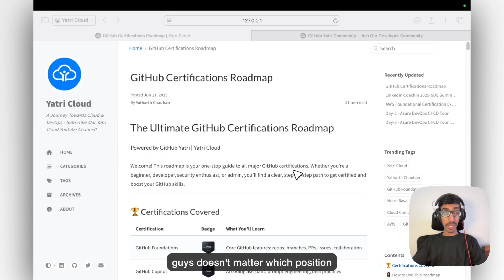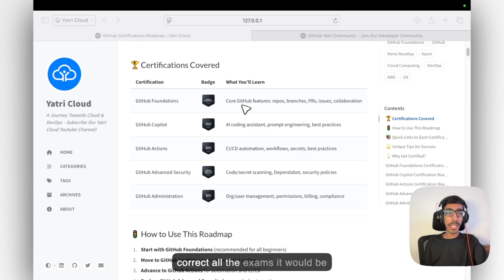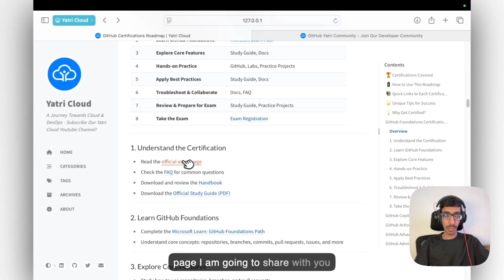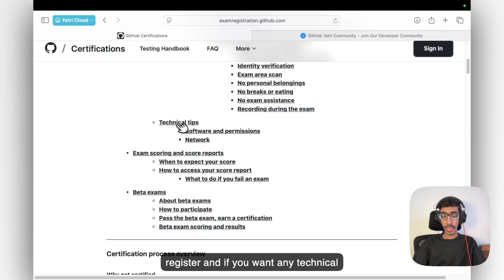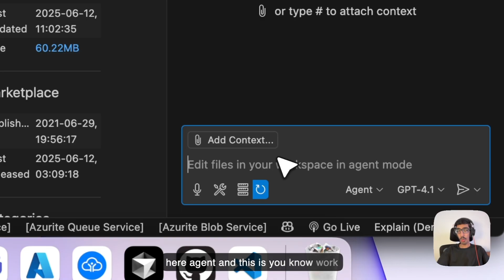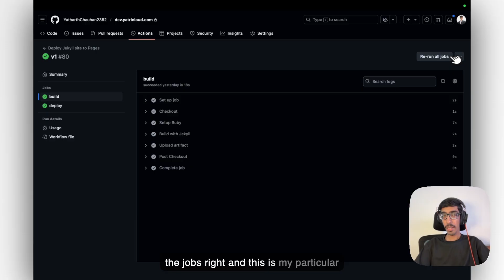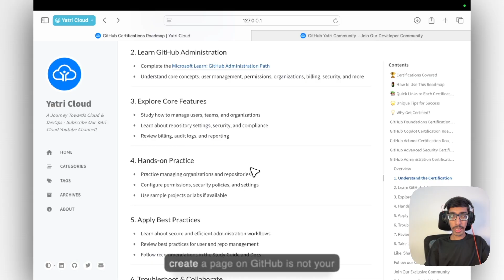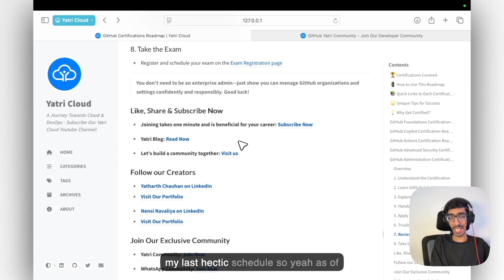GitHub Certifications Roadmap 2025 - GitHub Foundations | Copilot | Actions | Advanced Security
Start your GitHub journey with GitHub Foundations, Copilot, Actions, Advanced Security and Administrator.

00:00 Importance of GitHub Certifications
02:29 GitHub Foundations
09:23 GitHub Copilot
11:27 GitHub Actions
14:17 GitHub Advanced Security
15:54 GitHub Admin